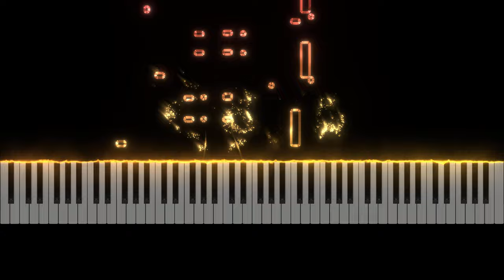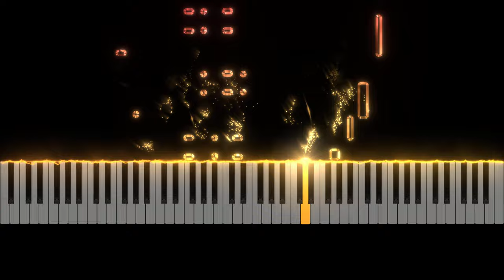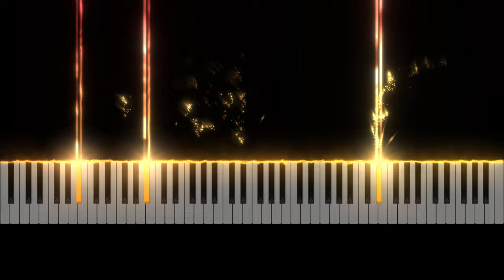Gibran Alcocer - Idea 22 | Piano Tutorial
Hi! In this video I made a piano tutorial of popular music Idea 22 from Gibran Alcocer.

Stream "Idea 22"

Composer: Gibran Alcocer
Performer: William Freeman